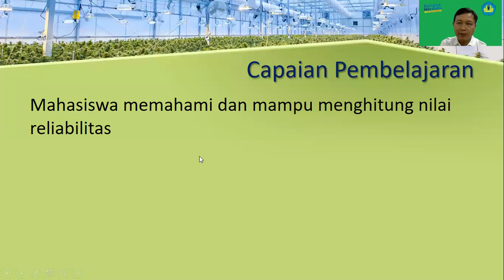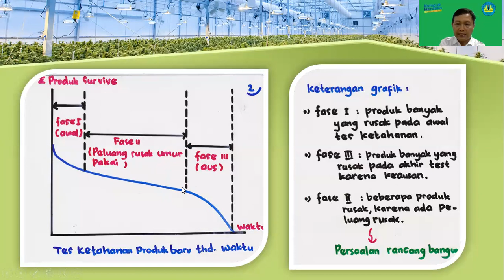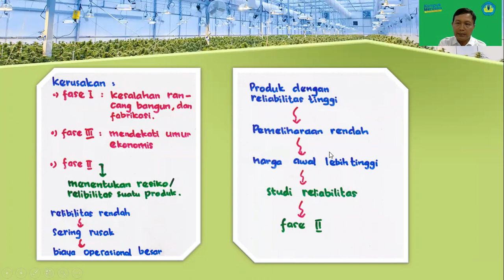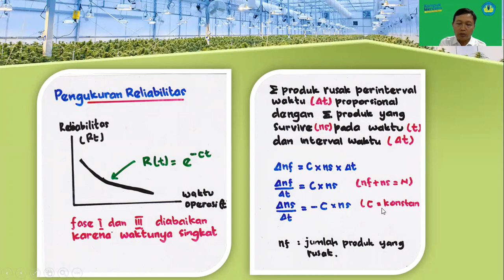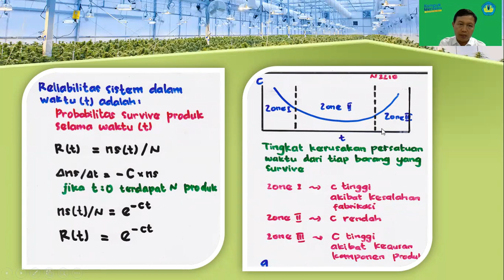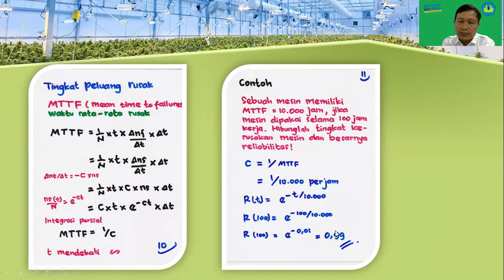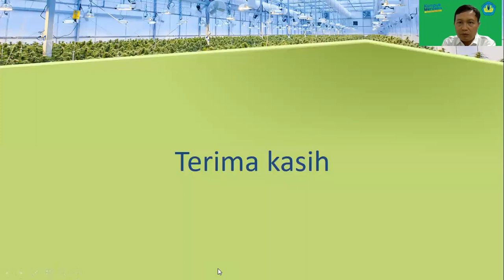14. TEP - Perancangan Alat Mesin Pertanian - Reliabilitas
Pokok Bahasan :  Reliabilitas
Dosen : Dr. Warji, S.TP., M.Si,

Deskripsi :
Mata kuliah ini mempelajari tentang Prinsip-prinsip rancang bangun: identifikasi masalah, analisis kebutuhan, cetak biru (Proses Disain), Merancang dan memilih ukuran elemen mesin atas dasar analisis beban mekanik dan kekuatan bahan elemen mesin, Metode/Kriteria Disain, Rancangan Fungsional, Rancangan Struktural, Faktor Ergonomika, Pemilihan Bahan, Kehandalan/Reliabilitas, Faktor Keselamatan, Sustainabilitas (aspek Ekonomi, sosial, Lingkungan).